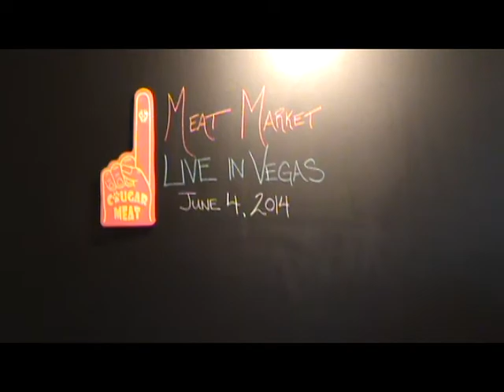Meat Market Episode 7 The Preparation Episode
DropkicK Productions welcomes you to another episode of the Meat Market. The boys are taking a trip to the one place they will feel at home, LAS VEGAS.  However you must prepare before entering the city of bright lights.